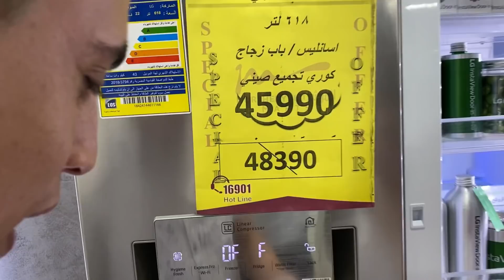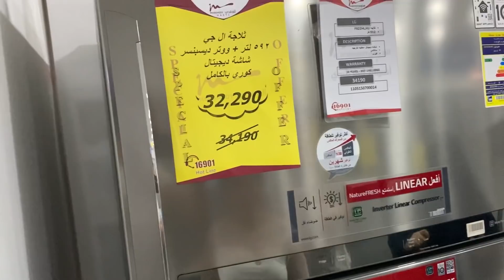اشترينا جهاز العروسه 👰🏻 مفجاه فرحنا 🤩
متتخيلوش حليم عمل ايه ونا بشتري في الحجات😭 شتراكك ف القناه يمكن ميفرقش معاك ف حاجه بس بيفرق معايا جداً💪🏻